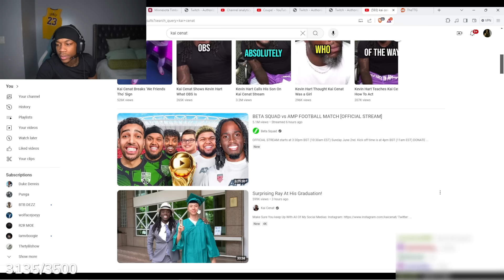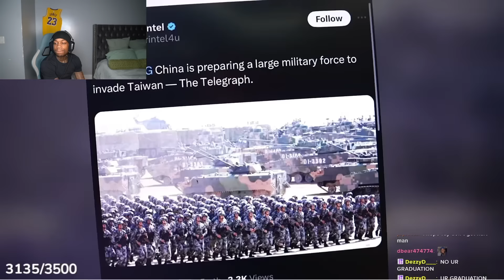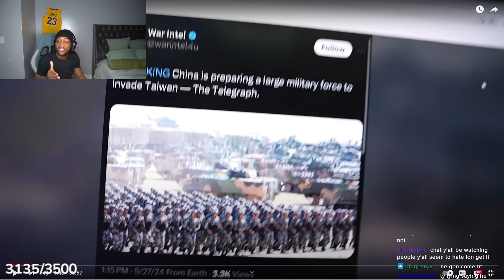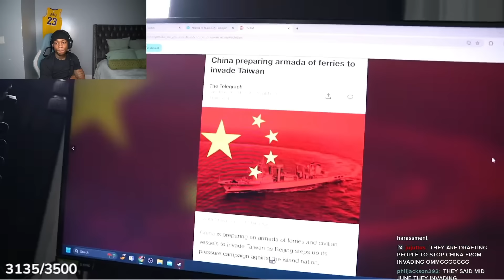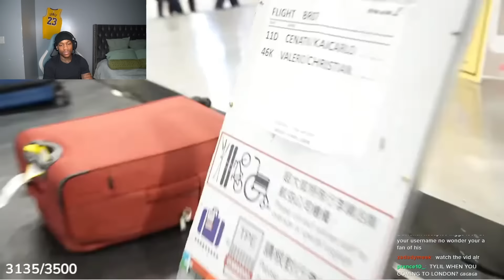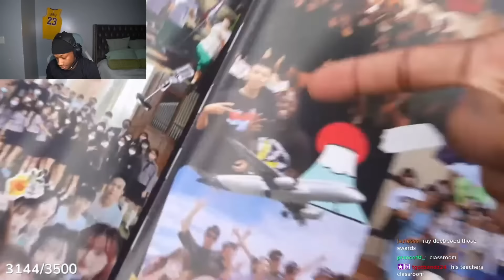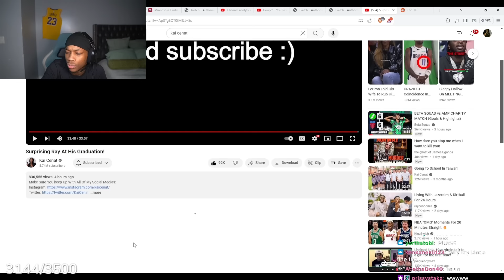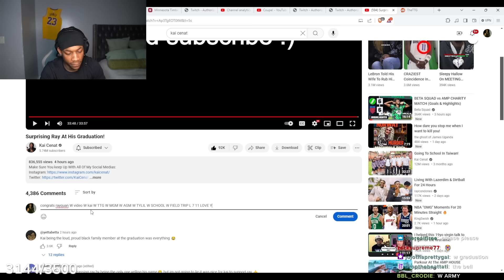Tylil Reacts to Kai Cenat Surprising Ray For His Graduation!